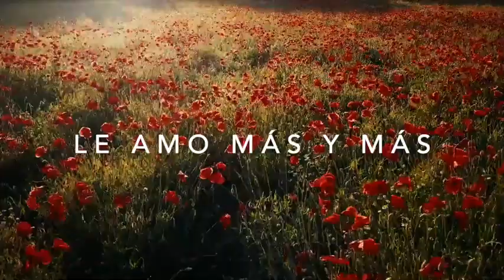#374 | Cada día con Cristo (me llena de perfecta paz) - Pastor Billy Amaya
Cada día con Cristo
Me llena de perfecta paz
Le amo más y más
El me salva y guarda,
Y sé que pronto volverá
//Y vivir con Cristo
Más dulce cada día será.//

Autor: Desconocido
Intérprete: Abiel Amaya Castillo

Productor: Abiel Amaya Castillo

Técnicos de sonido:
Gaddy Magaña
Joel Valle